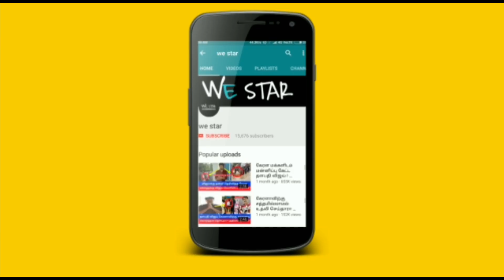12 வருடம் பிறகு அற்புத நாள் ! 5ரூபாய்..பௌர்ணமி !15 நிமிடத்தில் உங்கள் வாழ்க்கையை தலைகீழாக மாற்றலாம்!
12 வருடம் பிறகு வரும் அற்புத நாள் ! 5ரூபாய்..பௌர்ணமி ! 15 நிமிடத்தில் உங்க வாழ்க்கையை தலைகீழாக மாற்றலாம் !